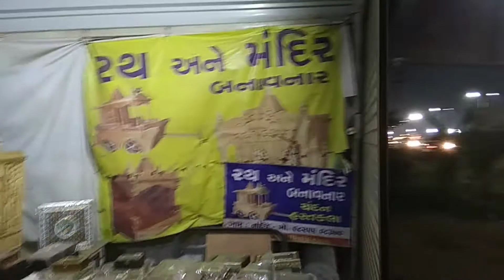29 November 2019